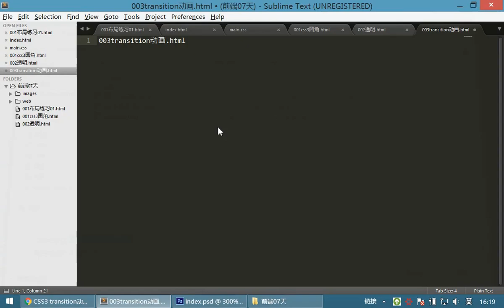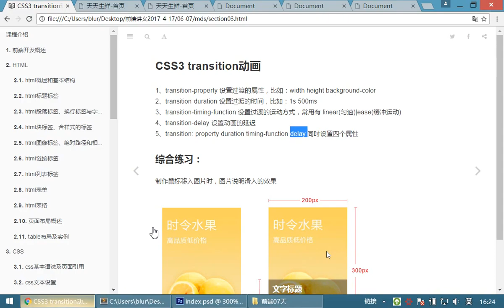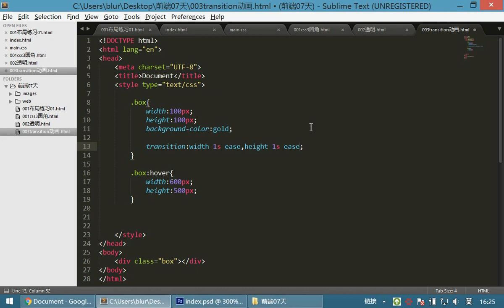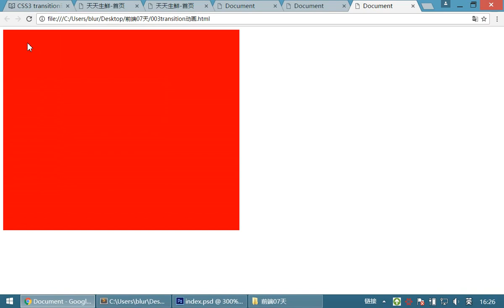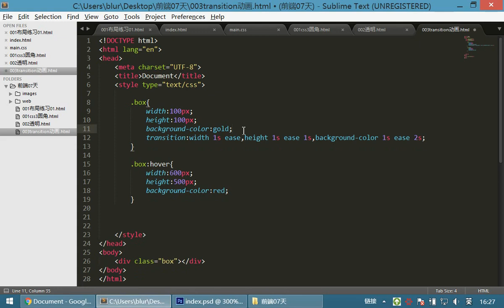08 首页布局案例和移动布局丨02 CSS3动画丨02transiton动画01